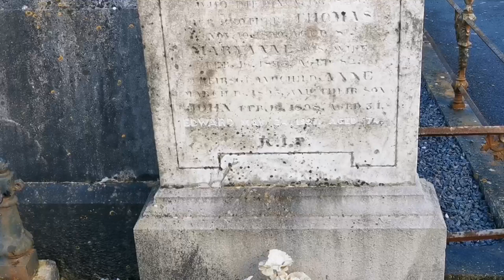Edward Mulhare Grave | Star Of Night Rider | Famous Graves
Actor. One of three brothers born in Cork, Ireland, he was educated by the Irish Christian Brothers, passing up an expected medical career in favor of acting. He made his stage debut in Cork in 1942 in ‘The First Mrs. Fraser' before moving to London where he appeared as Orson Welles' co-star in a West End production of ‘Othello' in 1951. He made his feature film debut in 1955 with ‘Hill 24 Doesn't Answer.' He debuted on British television in 1956 in series, ‘The Adventures of Robin Hood.' In 1957 he moved to New York in order to succeed Rex Harrison as Henry Higgins in the Broadway production of ‘My Fair Lady'. He first appeared on American television in Ed Sullivan's ‘Toast of the Town' that same year. He remained on Broadway until 1960 and then joined an international tour of the show. He earned a role in the films ‘Von Ryan's Express' in 1965; ‘Our Man Flint' in 1966, and ‘You Only Live Twice' and ‘Caprice' in 1967. In 1968, he again inherited a role from Rex Harrison when he was hired by NBC to star as Captain Daniel Gregg in the television series ‘The Ghost and Mrs. Muir' which was based on the 1945 novel of the same name. After the show's two year run, he appeared in the TV movie ‘Gidget Grows Up' in 1969. Throughout the 1970s he made numerous guest appearances in popular series including ‘The Streets of San Francisco,' ‘Battlestar Galactica,' and ‘Hart to Hart.' In 1982 he accepted a role in the new series, ‘Knight Rider,' which would run until 1986; he reprised the role in a 1991 reunion film. His final role was in the feature film ‘Out to Sea' which was released posthumously. Mulhare died in Los Angeles from lung cancer at age 74.